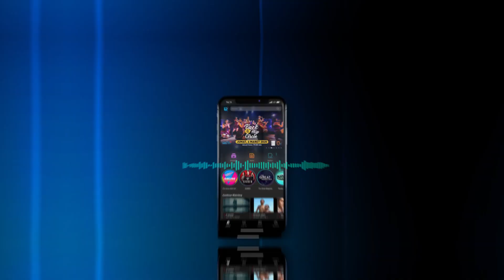Dengerin Radio dan Podcast yang seru-seru cuma di aplikasi RCTI+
RCTI+ hadir sebagai layanan AVOD (layanan Video On Demand berbasis iklan dimana pengguna gratis dalam menggunakannya) & live streaming dari 4 TV terpopuler (RCTI, MNCTV, GTV dan iNews). Hadir juga konten eksklusif yang tidak tayang di Televisi, hanya ada di aplikasi RCTI+.

Selain itu juga ada banyak tayangan terbaik seperti Sinetron Legendaris, pertandingan nasional eSports, Drama Korea, Drama China, Film Hollywood, Film Anak.

 Kemudian RCTI+ berkembang dengan hadirnya fitur Radio+. Di dalam Radio+, pengguna dapat mendengarkan radio dari seluruh Indonesia, mendengarkan podcast, cerita suara, musik dan audio book. Semua dapat dinikmati dengan mudah tanpa harus registrasi dan secara gratis.